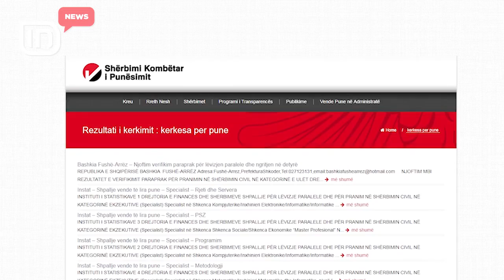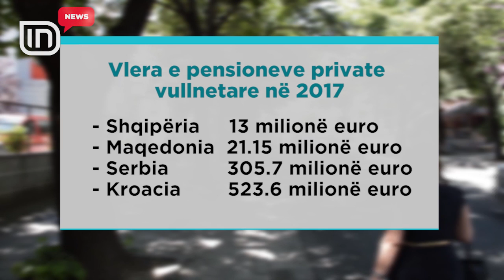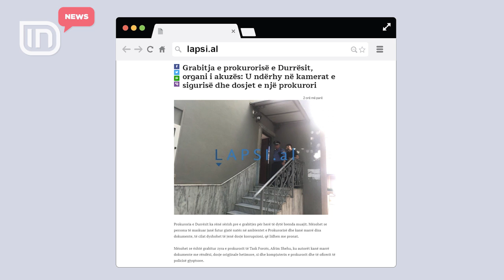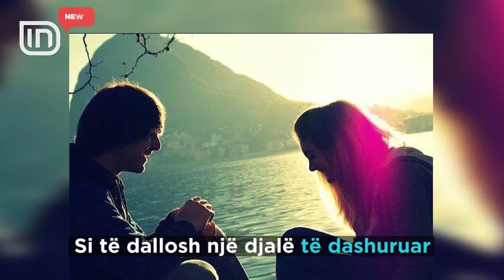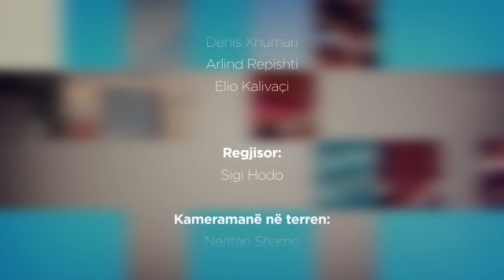IN News 24/05/2018 | IN TV Albania